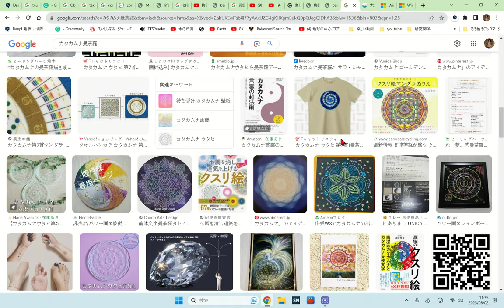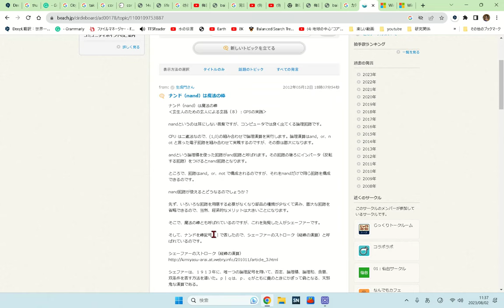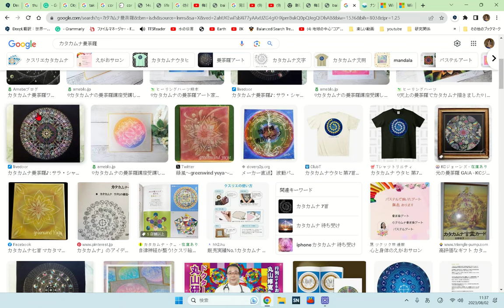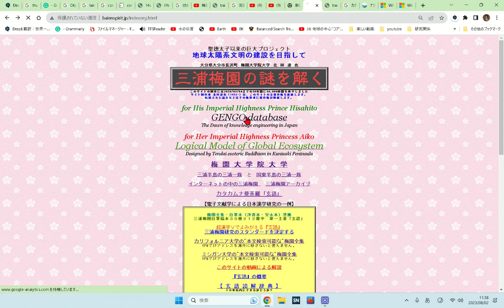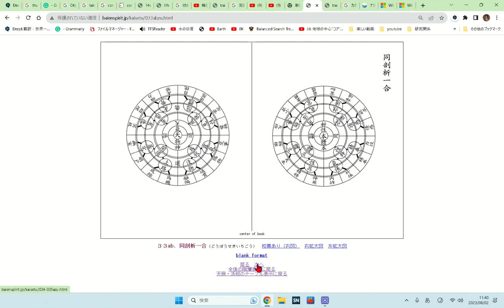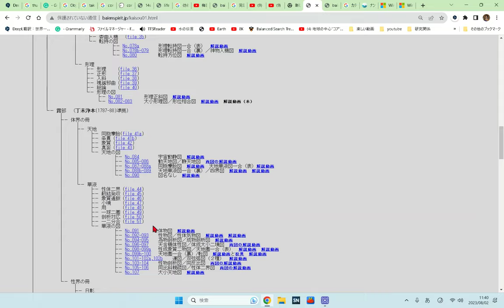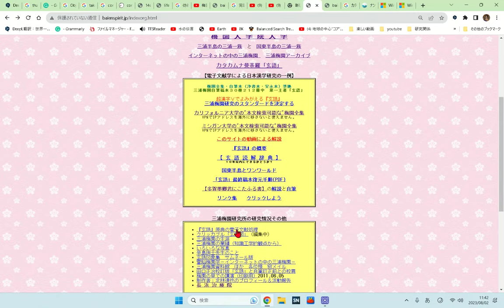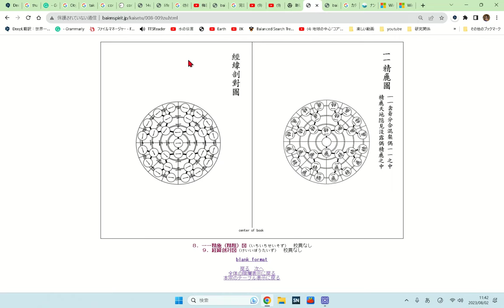「玄語」はカタカムナ曼荼羅か？？ 三浦梅園生誕三百年を迎える年の新しい展開です。